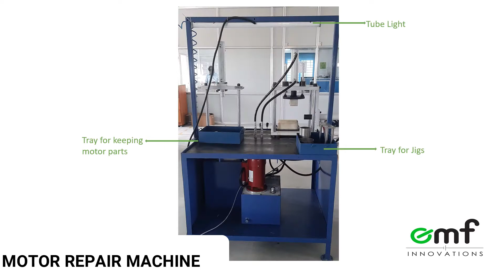Motor Repair Training || EMF Innovations || BLDC Motors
The electric vehicle market is growing rapidly in India and going forward in the next few years maximum vehicle sold will be electric. In this scenario opening an Electric Vehicle service station is a good business opportunity across the country. Currently, most of the motors or vehicles are imported into the country and hardly any reliable service station exists for Electric Vehicles. There is a lack of servicing and repairing facility. To address the lack of knowledge or skill required for the service of motor or Electric Vehicles.

We at EMF innovations have introduced a motor repair training program to help aspiring professionals learn motor repair, motor winding, motor testing, motor integration with the controller, and complete assembly and disassembly of BLDC hub & Midway motor. The 20 days training program is on providing maximum hands-on experience through actual repair.

We will provide access to all the necessary spare parts, machinery,  skill training as well as guidance and support after the training period.

The objective of this training program to enable the trainees to become proficient in repairing and servicing motor of two-Wheeler, three-wheeler, pumps, and system integrator for two Wheeler and three-wheeler.